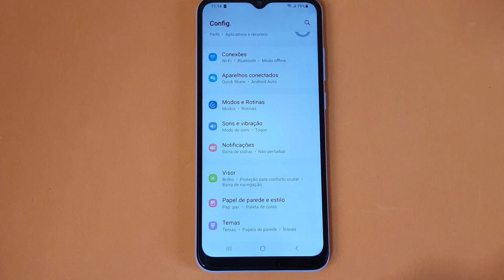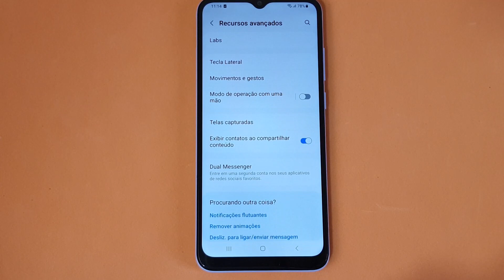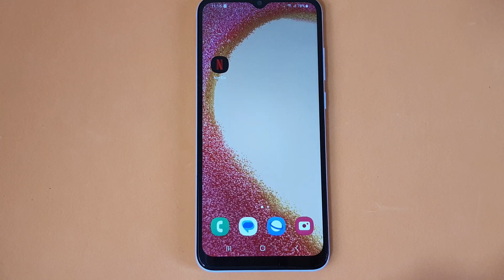COMO LIGAR E DESLIGAR A TELA COM DOIS TOQUES NA TELA DO CELULAR SAMSUNG GALAXY A04e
Confira nesse vídeo Como Ligar e Desligar a Tela Com Duplo Toque no Celular Samsung Galaxy A04e. Felizmente, o Android é um Sistema que permite ser quase todo personalizável, isso significa que não precisamos nos prender às configurações padronizadas pela marca, já que podemos definir os nossos gostos e preferências pessoais durante o uso. Assim, temos diversas opções que podemos considerar mais fáceis e que vão nos fazer perder menos tempo durante os cliques, uma delas é a opção de ativar ou ligar a tela do celular com dois toques.

Esse é um gesto simples, mas que pode nos ajudar a usar melhor o dispositivo. Além disso, é algo que pode ser de grande ajuda em situações de dificuldade, como quando o botão Power (liga/desliga) do nosso celular não funciona ou está com defeito. Além de podermos garantir que o ecrã ligue mais rapidamente e assim proceder ao desbloqueio rápido e agilizado. E para saber como usar essa opção basta seguir o passo a passo do vídeo.